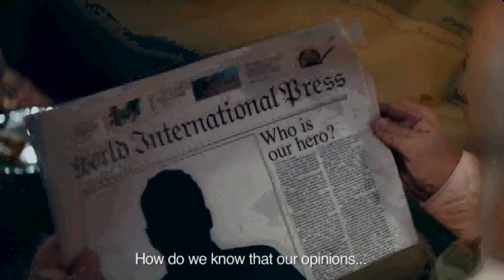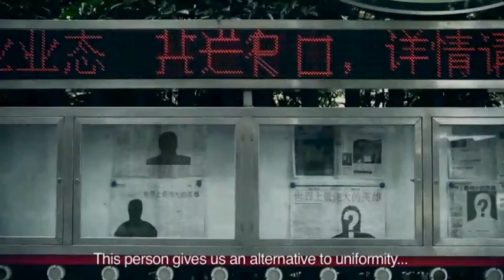Hero - Robert Zammit